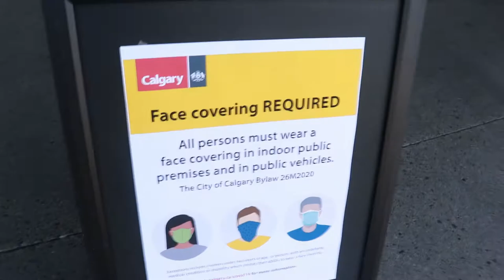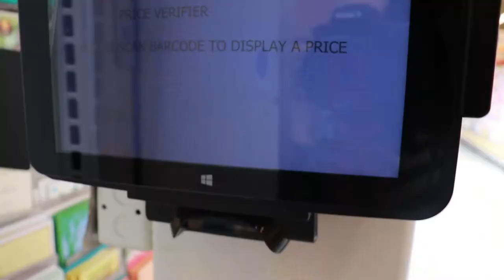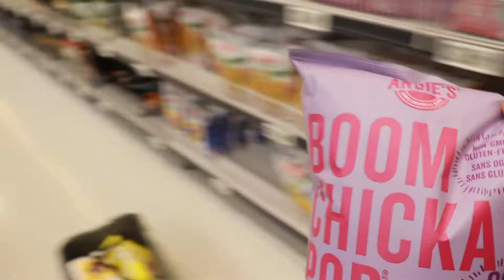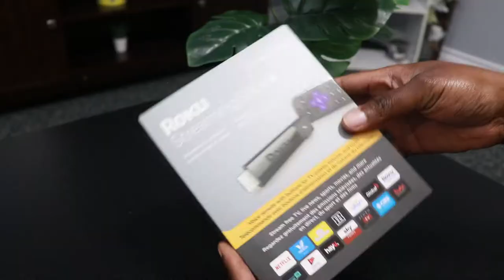VLOG: PICNIC AT BAKER PARK, CALGARY | BOW RIVER RAFTING CALGARY, SUMMER 2020 | LIFE IN CALGARY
In this weekend vlog, my friend and I go Bow river rafting through downtown Calgary, Alberta. If you are visiting Calgary, it is a must-do! We also had a picnic at Baker park, Calgary this weekend as well as other activities.